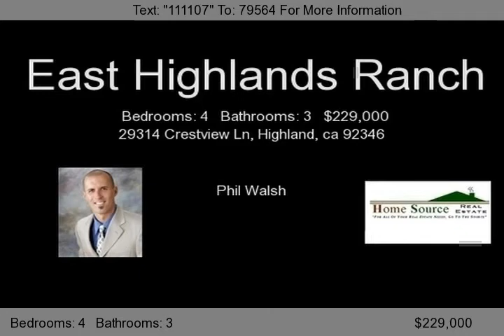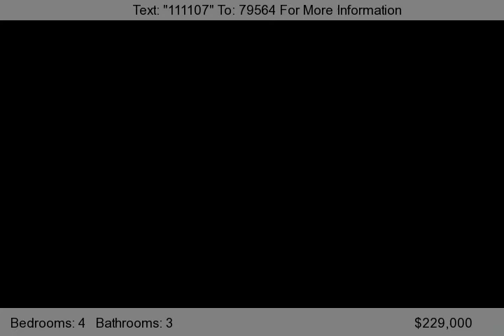29314 Crestview Ln, Highland, ca 92346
Great East Highland family home. Clean and ready to go. Granite Counters and Stainless steel appliances...